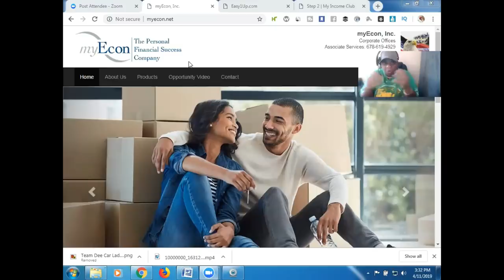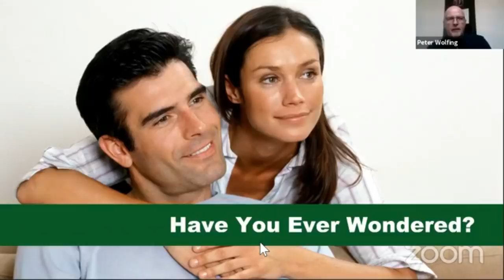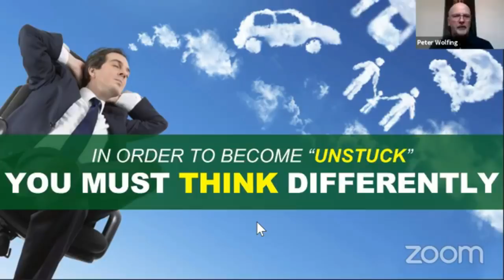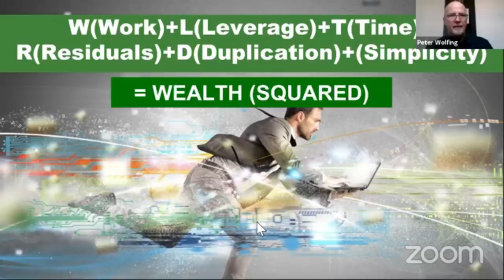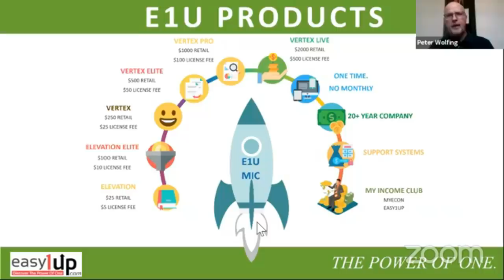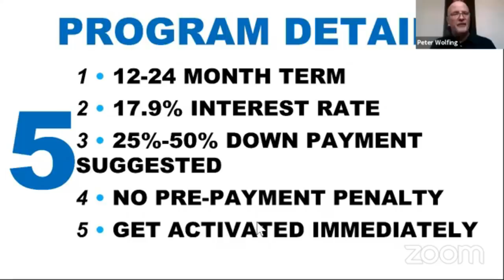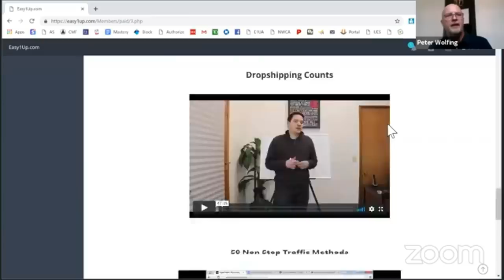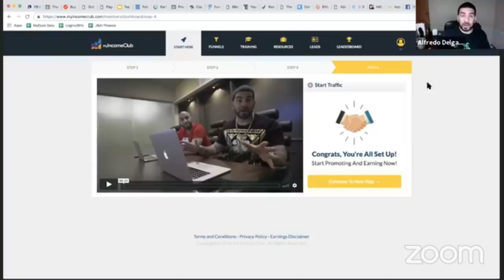My Income Club Webinar 2019 | MyEcon and Easy 1up with Bonuses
💫 Join My Income Club & Get My Killer Bonuses! 💫

My Income Club Webinar 2019. In this video I introduce you to a multiple income stream platform called My Income Club. My Income Club is a Free funnel system that offers instant income and commissions through Easy 1up, and residual commissions and income through Myecon. My Income Club is an online community that offers training and a private facebook group for ongoing support. My Income Club has made Easy 1up and Myecon really easy to convert sales. Both Myecon and Easy 1up have long lasting relationships in the online space. They are sold companies.

Don't wait and watch others become successful!
YES, this is for regular people and average Joes just like you!
Join My Income Club with Easy 1up at Vertex pro or Vertex Live level with Team Dee Car Lady and get all of these BONUSES!!

Vertex Pro & Vertex Live Bonuses:
Bonus #1 – Access to “Traffic Selling System Youtube Course” – Learn to Rank your videos on the First Page of Youtube! Learn to use Free Youtube traffic strategies to create a 6 figure income while building a list of over 50,000 people. Step by Step! ($997 value)
Bonus #2 - Access to The Funnel X ROI System - This system will do all of the selling and telling for you to help increase Easy 1 Up upgrades. It also includes 5 different income streams to help you increase your earnings while helping others in the process. ($47/mo value)
Bonus #3 - Access To My Follow Up Email Series - Leverage my success with Easy 1 Up to use inside your own marketing. I’ve got email follow ups ready to deploy instantly inside of your business ($397 value)
Bonus #4 - Get into our private mentoring & coaching group and be the first to get access to what is working right now in the world of marketing. ($297/mo value)
 Bonus #5 - Access To my proven custom Sales Funnels & Tools to get you into PROFIT as soon as your first week! ($497 value)
 Bonus #6 - ”How to Create Affiliate Campaigns That Sell" How to become an immediate influencer in your market place and sell products on demand without a list or following… even if you are a total Newbie  at sales. ($1997 value)
Bonus #7 - Traffic Rotator - This is the same type of traffic I’ve used to generate $27,334.30 In less than 30 days ($997 value)
Bonus #8 - Free Complimentary Resort Vacation Stay at Orlando, Las Vegas or Cancun (up to $1500 Value)
Bonus #9 – You Can Give ALL of these Bonuses to YOUR Vertex Pro level Signups (FREE)
Bonus #10 – “DONE FOR YOU TRAINING” With this Step by Step Training, you can focus on your business and the training is provided to your signups that join YOU at Vertex Pro!
Bonus #11 – Free Quickstart Guide with Tips and Tricks, to get you setup and ready to profit in as little as SAME DAY!

Get Started w/ Team Dee Car Lady

The Best All In One Marketing System to Promote My Income Club with Easy 1up

Join the Simple Home Business below

Get FREE Leads with this Simple System

**Earn your first $300+ Online

(( Boost Sales in your businesses Instantly))

Let's Take This Ride To The Top!